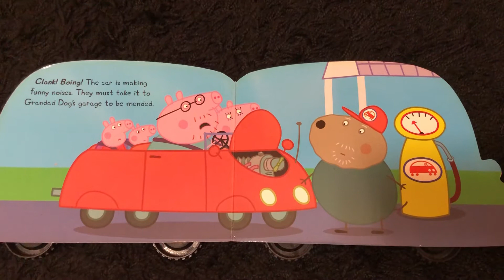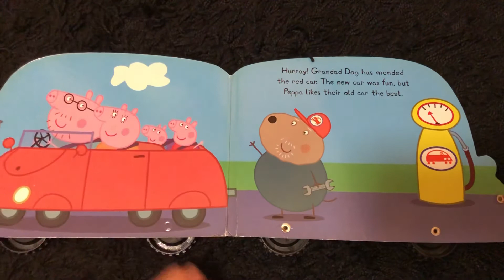Peppa’s Car Ride - Read a Book with Mommy